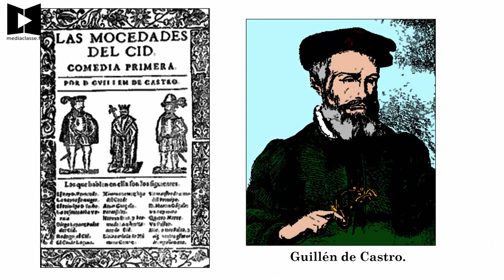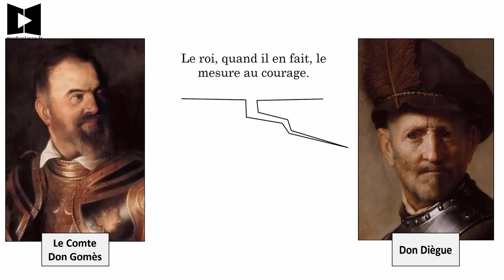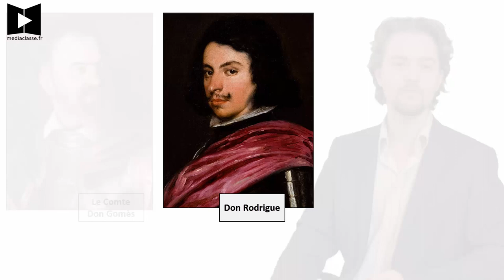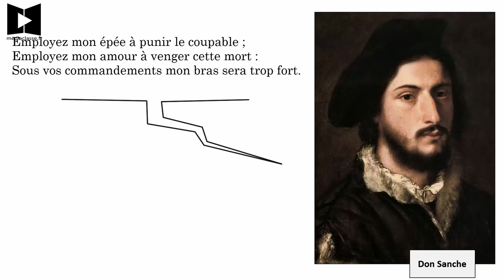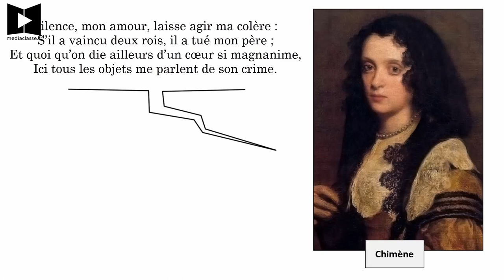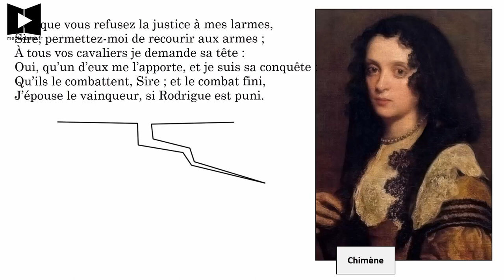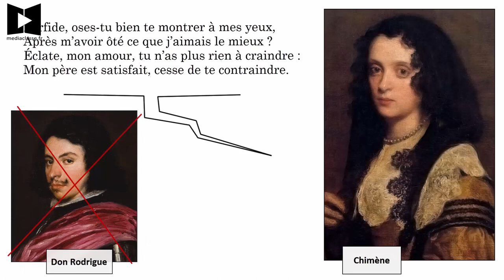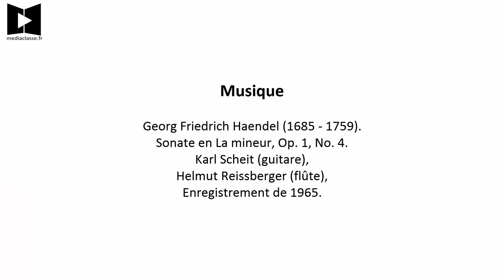CORNEILLE 📜 Le Cid (Résumé-analyse de la pièce, commenté scène par scène)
Nous allons découvrir ensemble cette tragi-comédie de Corneille, racontée et expliquée scène par scène ! Toutes mes vidéos sur cette œuvre sur mon ⬇ PLUS ⬇

Je réalise mes vidéos avec soin pour vous plonger dans un bain culturel, vous aider à mieux comprendre les grands classiques - que ce soit pour mieux apprendre vos cours de français, acquérir un savoir-faire méthodologie ou simplement enrichir votre culture générale.

Plan :
00:00 Intro
01:09 Acte I scène 1
01:28 Acte I scène 2
01:59 Acte I scène 3
02:38 Acte I scène 4
03:10 Acte I scène 5
03:35 Acte I scène 6
04:11 Acte II scène 1
04:37 Acte II scène 2
05:06 Acte II scènes 3 à 5
05:27 Acte II scène 6
05:52 Acte II scène 7
06:18 Acte II scène 8
06:48 Acte III scène 1
07:19 Acte III scène 2
07:39 Acte III scène 3
07:58 Acte III scène 4
08:37 Acte III scènes 5 et 6
09:27 Acte IV scène 1
09:46 Acte IV scène 2
10:07 Acte IV scène 3
11:10 Acte IV scènes 4 et 5
12:27 Acte V scène 1
13:07 Acte V scènes 2 et 3
13:47 Acte V scène 4
14:40 Acte V scène 5
14:57 Acte V scène 6
15:17 Acte V scène 7